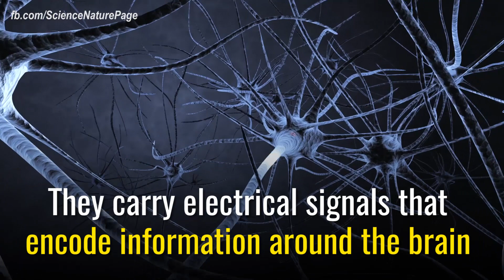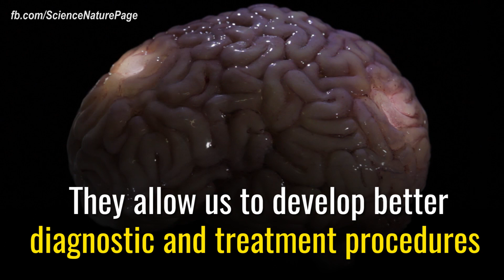The most detailed map of the brain ever created